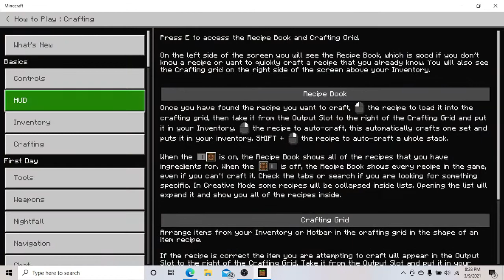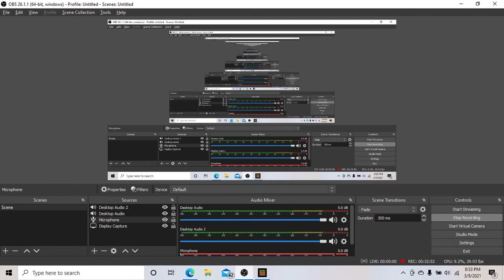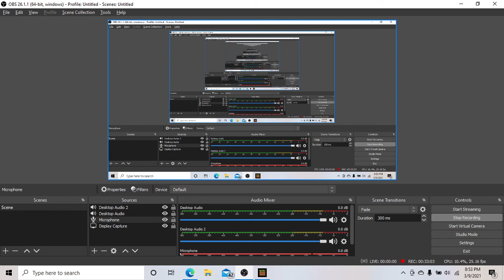Minecraft secrets of the nether Pt. 5